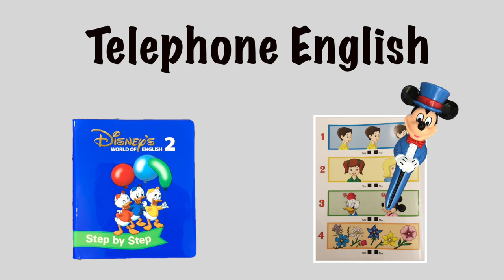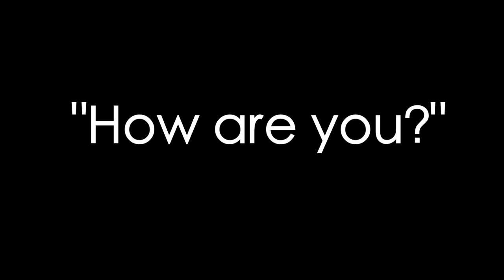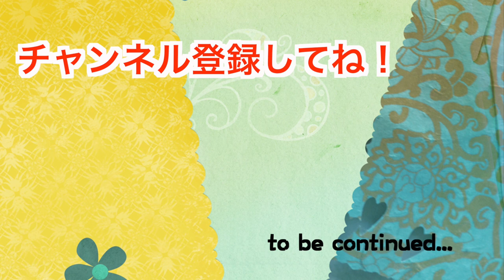【Telephone English】Blueの実力！？初めてアドリブで答えられたテレフォン・イングリッシュ！ #78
Blue CAPの到着を待つ間のテレフォン・イングリッシュ！
新しいチャレンジをしてみると、その後に思いがけない成長を
発見することができました！
Blue CAPまで進めた成果が感じられた、アドリブ力！
素敵なテレフォン・イングリッシュになりました。

●DWEが届いた！ #1